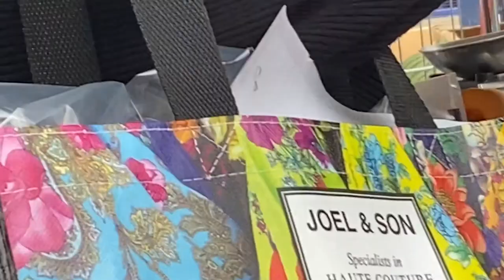Church Street Market @ London